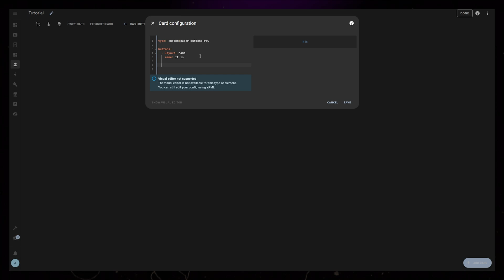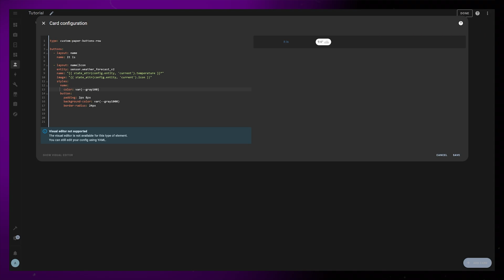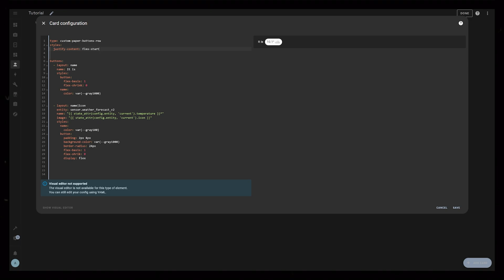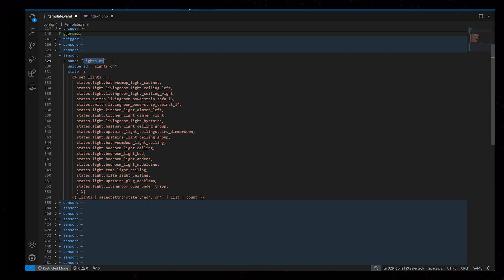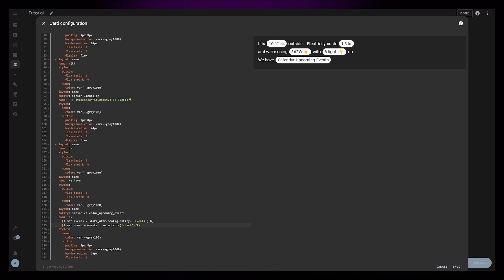Dashboard Intro Section in Home Assistant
In this video I'll show you how to create a dashboard intro section in Home Assistant.

🕹️Some of the Tech I use:
Intel NUC for Home Assistant
Sonoff Motion Sensors
MOES scene switch
Sonoff Buttons
Hue LED bulbs
Indoor AIR quality sensors
Sonos ERA 100 speakers
Reolink Doorbell Camera
Google Coral
LED strips

I use Elevenlabs to generate my voice over recordings. I do this because it lets me be very flexible when creating and writing my videos.